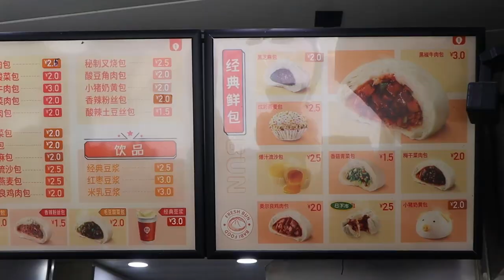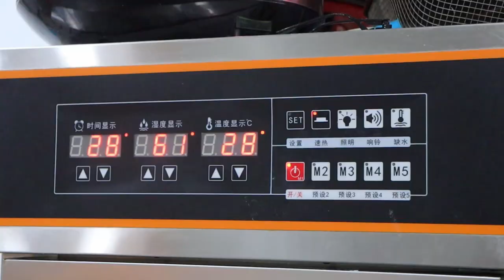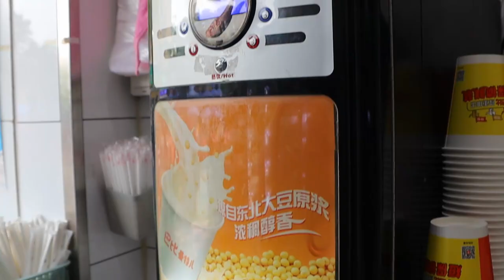새벽 5시부터 장사 준비하는 곳? 아침부터 줄서서 먹는 만두맛집 / Handmade Dumplings - Chinese Street Food